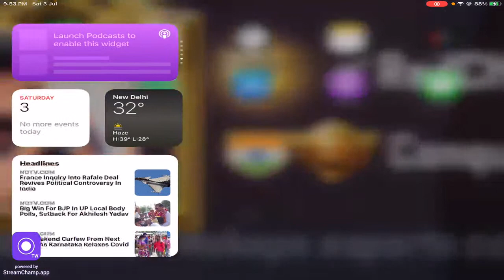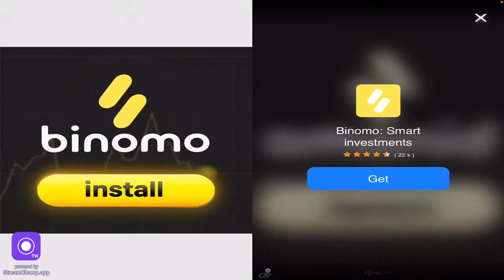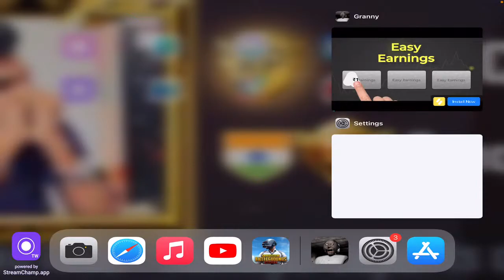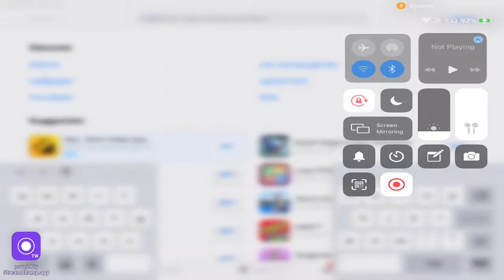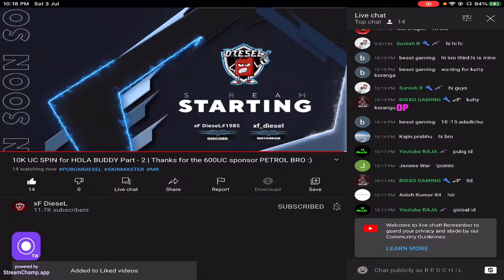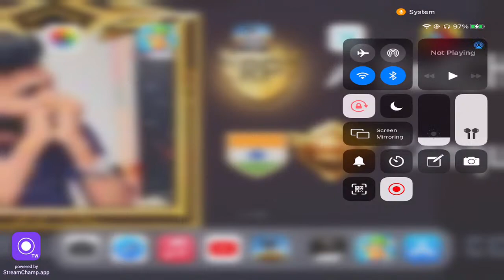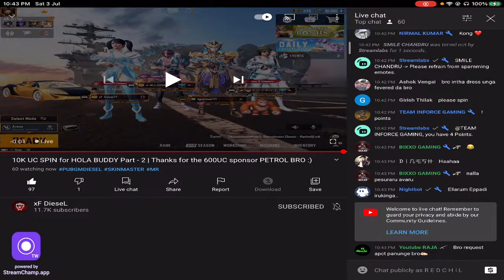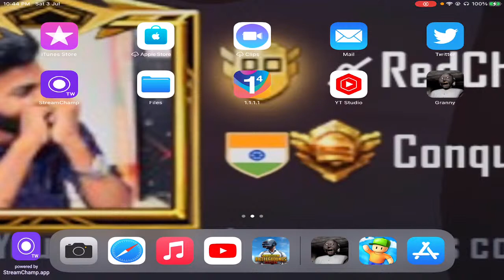🛑 GHOST GAME ADALAM VANGA 🛑 | Makapa Esports Company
Hey folks! Watch me play Among Us ! Hope you enjoy the stream!

FULL FUN GAMEPLAY WITH YOUR FAVORITE VIJAY TV STARS

Its time to witness the most intense Gameplay, but with some Fun conversation! Watch live the Fun filled Gameplay of PUBG by Makapa